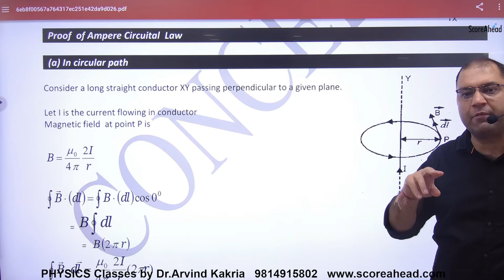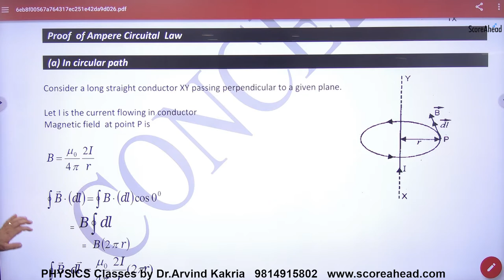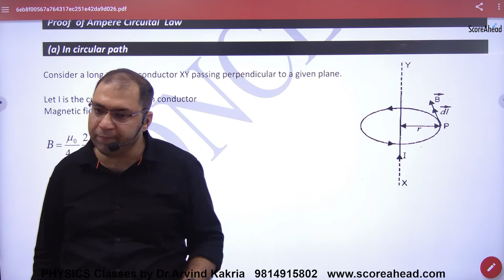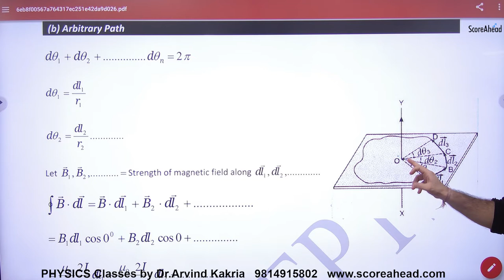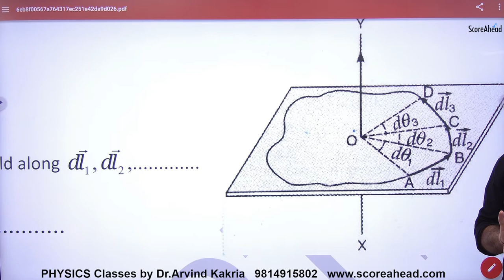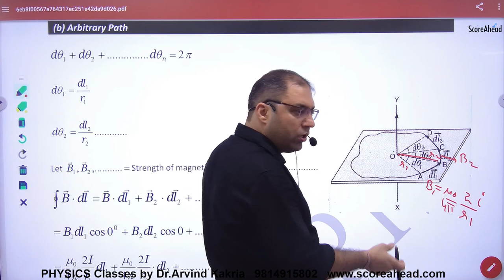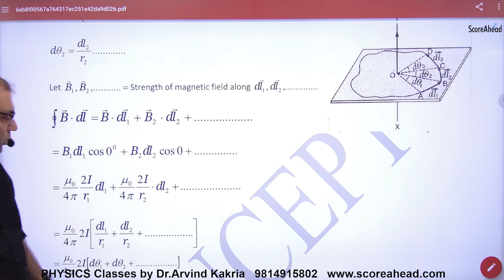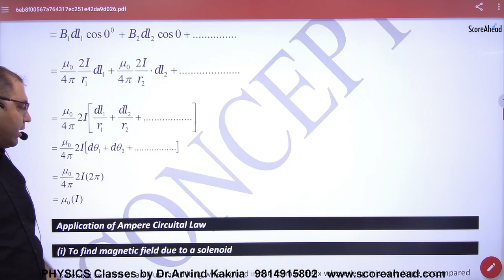92 Proof of Ampere circuital Law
Proof of Ampere circuital Law